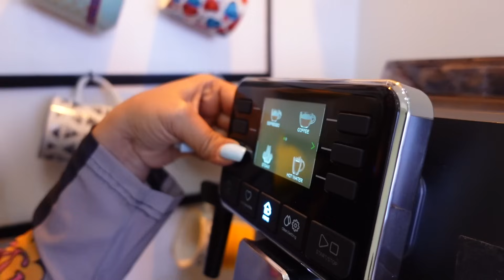Fun Day With Sambhavna Seth & Her Furry Babies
Hi Friends
This is my last episode of A DAY WITH POPULAR YOUTUBERS series. In this episode, I went to meet popular Youtuber Sambhavna Seth and got to spend some time with her four little pets.
Love
Garima

Ep 9 with  @SambhavnaSethEntertainment ​